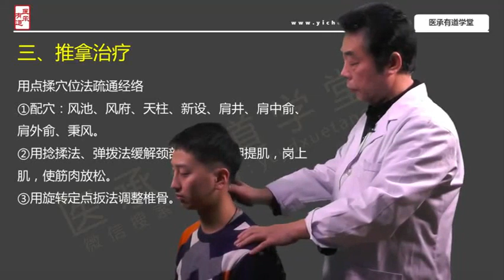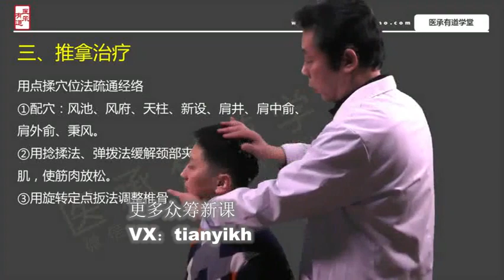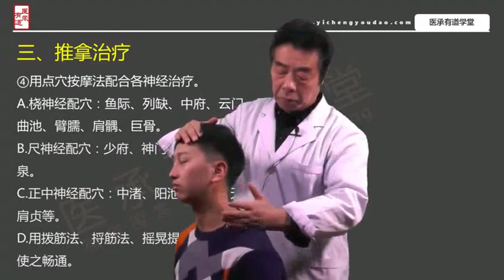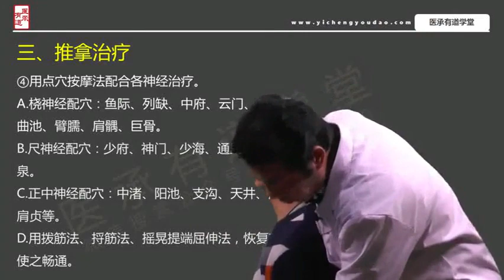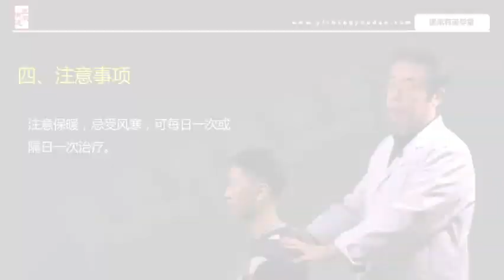09神经根型颈椎病的推拿治疗 醫學 中醫 中醫藥 醫道 養生 針灸大成 针灸 舌诊